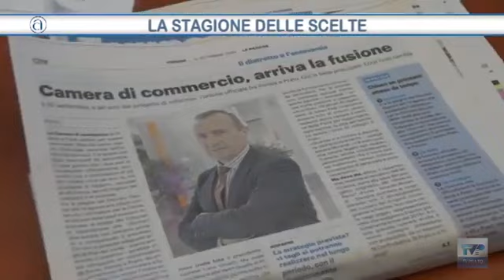TG Confartigianato del 16 settembre 2020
La stagione delle scelte. Elezioni regionali e fusione delle Camere di commercio di Prato e Pistoia. Tante novità imminenti